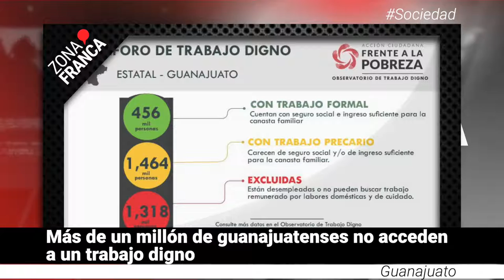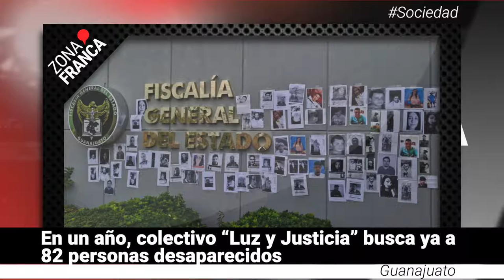Guanajuato acumula casi 2 mil 300 casos de COVID-19 en una semana | BrevesDeLaZona📰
- Consumo de drogas entre niños y adolescentes incrementa posibilidades de que delincan.
- Más de un millón de guanajuatenses no acceden a un trabajo digno.
- Confirman en Guanajuato tendencia a la alza por tercera ola de COVID-19.
- Este miércoles comenzó vacunación en personas de 30 a 39 años en León y otros municipios.
- En un año, colectivo "Luz y Justicia" busca ya a 82 personas desaparecidas.
- Ejecutan a subdirector de policía en Cortazar.
- Diputados se despiden llevándose más de 1 millón de pesos a la bolsa.
- Guanajuato acumula casi 2 mil 300 casos activos de COVID-19 en una semana.